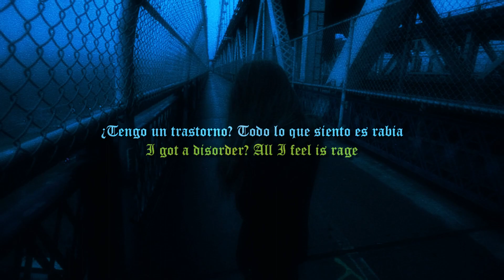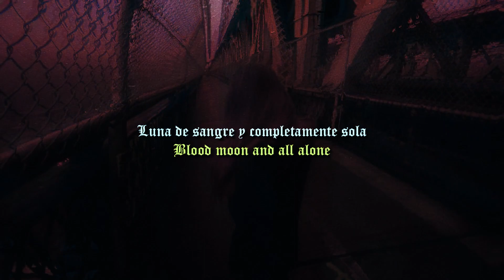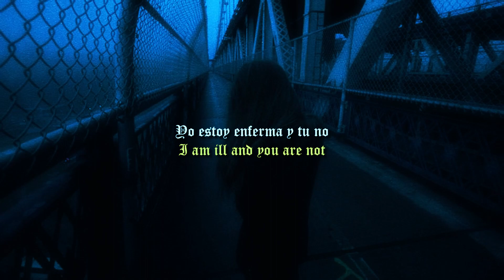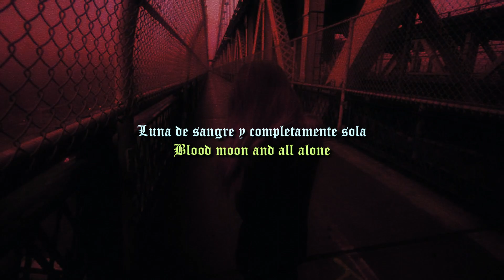MBcK - Sanatorium // Sub. Español & Lyrics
The content is made to entertain if any author of any music does not like it, feel free to tell me to delete it and I will gladly delete it in no time this video will be monetized All credits go to the music creator.